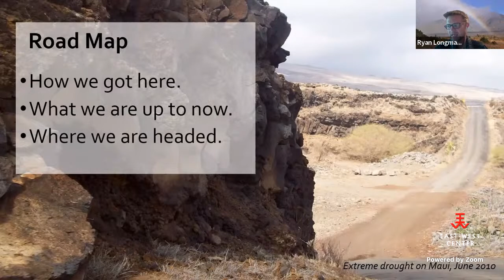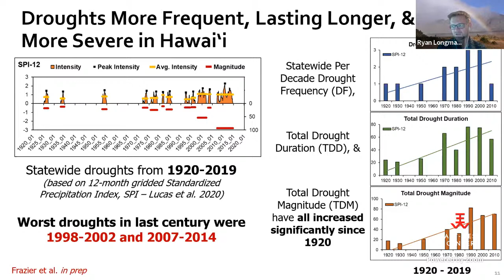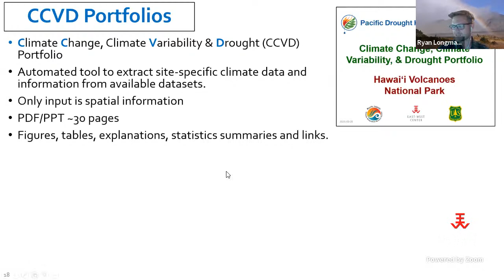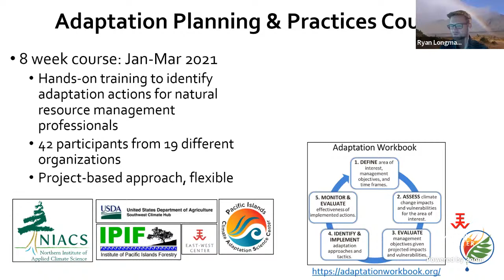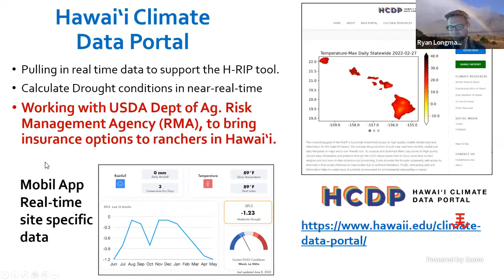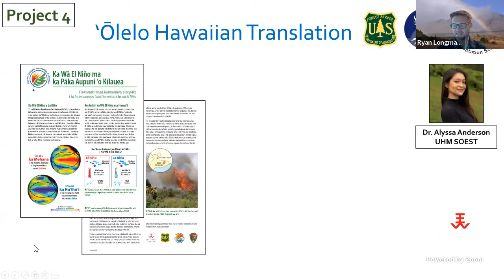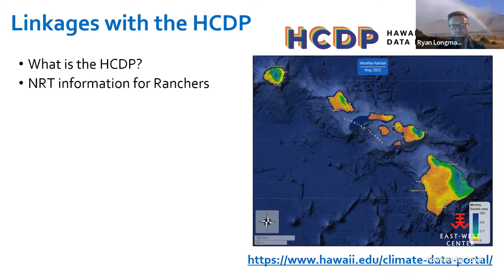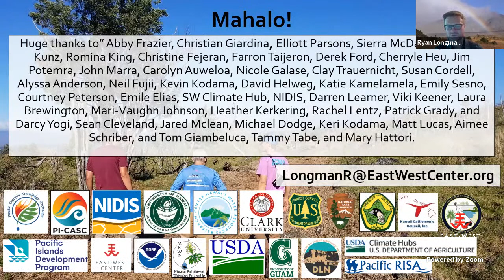EWC Insights: Asia-Pacific Transitions featuring Dr. Ryan Longman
The Pacific Drought Knowledge Exchange

The Pacific Drought Knowledge Exchange (PDKE) seeks to facilitate collaborative relationships between scientist’s and resource managers in Hawaii and in Pacific Island Nations. The PDKE works to produce site specific, customized climate and drought related information and products through active co-production model of engagement. The PDKE strives to make data, information, and data products more accessible to stakeholders so it can be used in planning and resilience building initiatives. This talk will highlight past achievements, ongoing projects, and future trajectories of the PDKE.